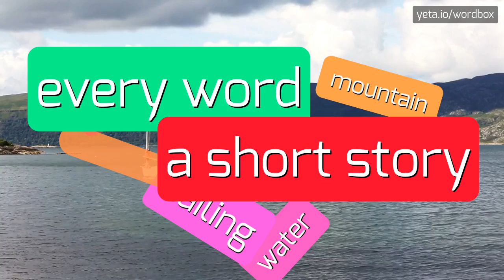DIADOCHOKINESIS - HOW TO SAY DIADOCHOKINESIS?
DIADOCHOKINESIS - Unlocking the correct sound of Diadochokinesis in 2023

How should I pronounce 'diadochokinesis'?
Are there any variations in the pronunciation of diadochokinesis?
What are some common mistakes people make when performing diadochokinesis exercises?
DIADOCHOKINESIS Meaning And Definition:
Diadochokinesis is the ability to perform rapid, alternating movements of the tongue, lips, and jaw.
It is often used as an assessment tool to evaluate speech, coordination, and motor skills.
Diadochokinesis exercises involve tasks such as rapidly repeating syllables or alternating between different sounds.
Variants of diadochokinesis may include diadochokinesia or oral diadochokinesis.
DIADOCHOKINESIS Pronunciation:
To pronounce 'diadochokinesis', break it down into syllables: 'di-a-doch-o-ki-ne-sis'.
Say each syllable slowly and then gradually increase the speed.
Note the emphasis on the second syllable, 'doch'.
The 'o' is pronounced like the 'o' in 'dog'.
Use DIADOCHOKINESIS In Your Speech:
1. The therapist guided the patient through diadochokinesis exercises to improve their speech coordination
2. Diadochokinesis assessments can provide valuable information about a person's motor skills and coordination
3. The child practiced diadochokinesis exercises to improve their articulation and speech fluency
Please answer in comments for the most popular DIADOCHOKINESIS questions:
1. What is the purpose of diadochokinesis exercises?
2. How is diadochokinesis used in speech assessment?
3. Can diadochokinesis help improve tongue and jaw coordination?